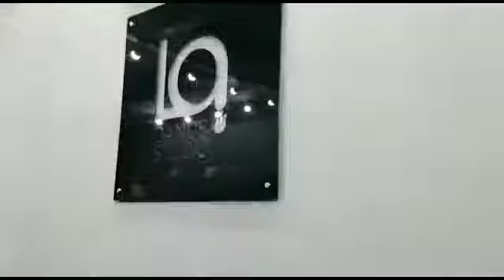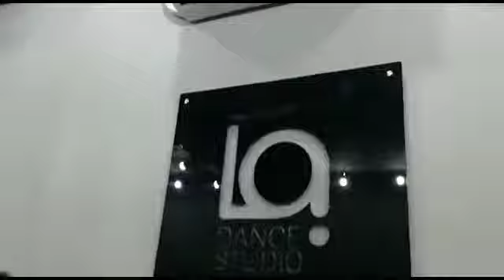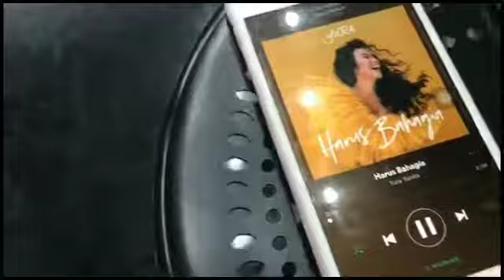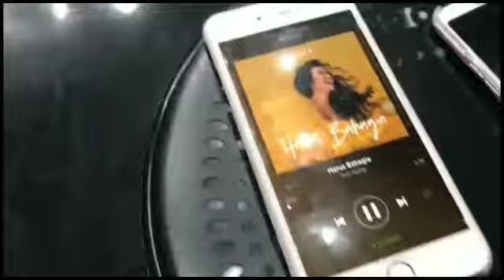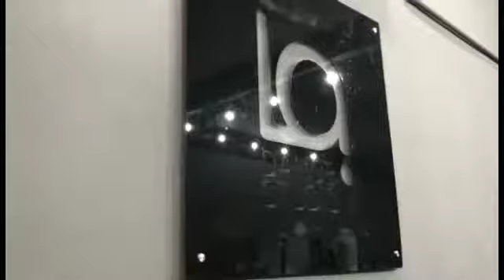Ladance 13-23 agustus